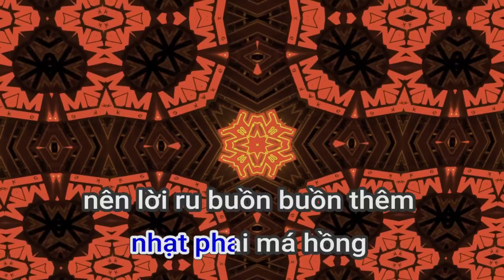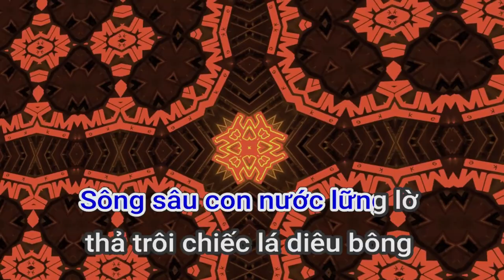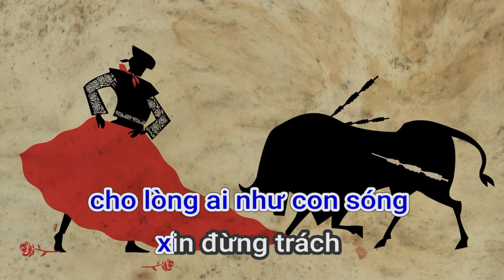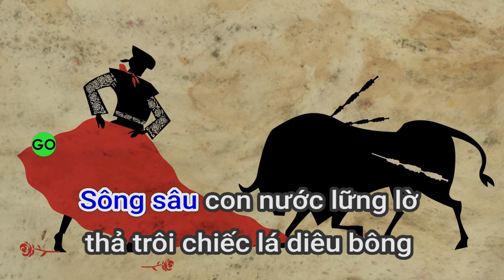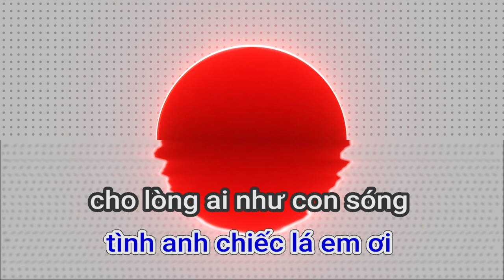82615 ÑÖØNG TRAÙCH DIEÂU BOÂNG TRAÀN HAÛI TRAÀN THIEÁT HUØNG